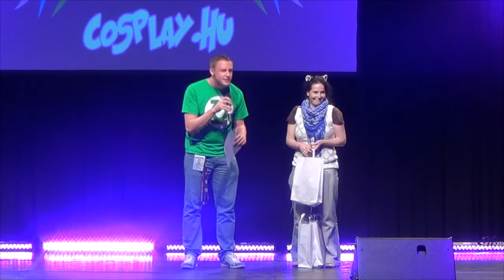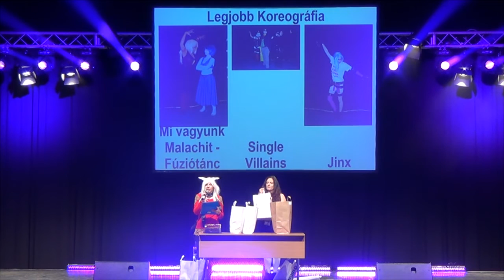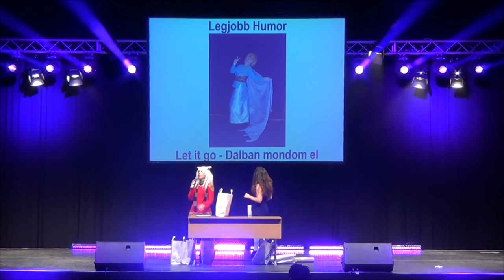2015 Őszi MondoCon - Vasárnapi eredményhirdetés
A felvételt a Cosplay TV készítette.